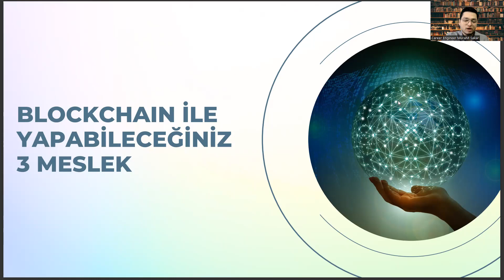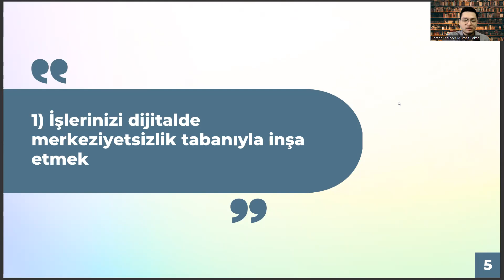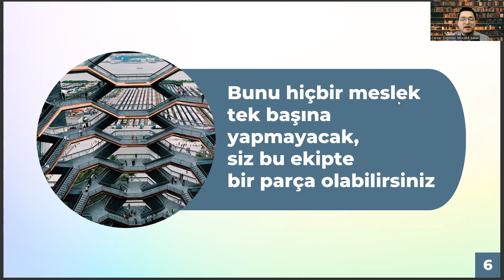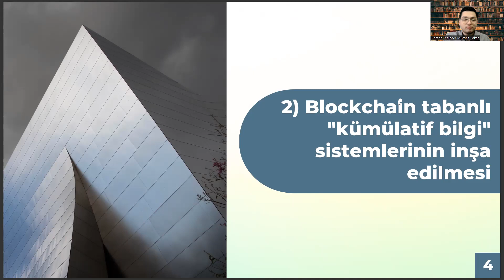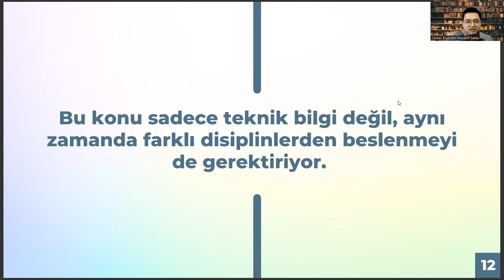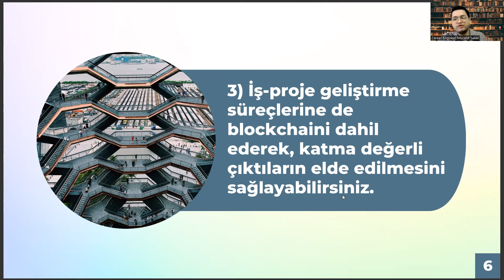Aktüerya Bilimleri Mezunlarının Blockchain Dünyasında Yapabileceği 3 Meslek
aktüerya bilimleri nedir,
aktüerya bilimleri taban puanları,
aktüerya bilimleri sıralama,
aktüerya bilimleri maaş,
aktüerya bilimleri ne iş yapar,
aktüerya nedir,
yök atlas,
endüstri mühendisliği,
ösym,
gerontoloji nedir,
yök atlas,,
ösym,
endüstri mühendisliği,
aktüerya bilimleri nedir,
aktüerya bilimleri sıralama,
aktüerya bilimleri maaş,
aktüerya nedir,
yök atlas,
endüstri mühendisliği,
ösym,
gerontoloji nedir,
yök atlas,,
ösym,
endüstri mühendisliği,aktüerya bilimleri nedir,
aktüerya bilimleri sıralama,
aktüerya bilimleri maaş,
aktüerya nedir,
yök atlas,
endüstri mühendisliği,
ösym,
gerontoloji nedir,
yök atlas,,
ösym,
aktüerya bilimleri sıralama,
aktüerya bilimleri maaş,
aktüerya nedir,
yök atlas,
endüstri mühendisliği,
ösym,
gerontoloji nedir,
yök atlas,,
ösym,
aktüerya bilimleri sıralama,
aktüerya bilimleri maaş,
aktüerya nedir,
yök atlas,
endüstri mühendisliği,
ösym,
gerontoloji nedir,
yök atlas,,
ösym,
aktüerya bilimleri sıralama,
aktüerya bilimleri maaş,
aktüerya nedir,
yök atlas,
endüstri mühendisliği,
ösym,
gerontoloji nedir,
yök atlas,,
ösym,
aktüerya bilimleri sıralama,
aktüerya bilimleri maaş,
aktüerya nedir,
yök atlas,
endüstri mühendisliği,
ösym,
gerontoloji nedir,
yök atlas,,
ösym,
aktüerya bilimleri sıralama,
aktüerya bilimleri maaş,
aktüerya nedir,
yök atlas,
endüstri mühendisliği,
ösym,
gerontoloji nedir,
yök atlas,,
ösym,
aktüerya bilimleri sıralama,
aktüerya bilimleri maaş,
aktüerya nedir,
yök atlas,
endüstri mühendisliği,
ösym,
gerontoloji nedir,
yök atlas,,
ösym,
aktüerya bilimleri sıralama,
aktüerya bilimleri maaş,
aktüerya nedir,
yök atlas,
endüstri mühendisliği,
ösym,
gerontoloji nedir,
yök atlas,,
ösym,
aktüerya bilimleri sıralama,
aktüerya bilimleri maaş,
aktüerya nedir,
yök atlas,
endüstri mühendisliği,
ösym,
gerontoloji nedir,
yök atlas,,
ösym,
aktüerya bilimleri sıralama,
aktüerya bilimleri maaş,
aktüerya nedir,
yök atlas,
endüstri mühendisliği,
ösym,
gerontoloji nedir,
yök atlas,,
ösym,
aktüerya bilimleri sıralama,
aktüerya bilimleri maaş,
aktüerya nedir,
yök atlas,
endüstri mühendisliği,
ösym,
gerontoloji nedir,
yök atlas,,
ösym,
aktüerya bilimleri sıralama,
aktüerya bilimleri maaş,
aktüerya nedir,
yök atlas,
endüstri mühendisliği,
ösym,
gerontoloji nedir,
yök atlas,,
ösym,
aktüerya bilimleri sıralama,
aktüerya bilimleri maaş,
aktüerya nedir,
yök atlas,
endüstri mühendisliği,
ösym,
gerontoloji nedir,
yök atlas,,
ösym,
aktüerya bilimleri sıralama,
aktüerya bilimleri maaş,
aktüerya nedir,
yök atlas,
endüstri mühendisliği,
ösym,
gerontoloji nedir,
yök atlas,,
ösym,
aktüerya bilimleri sıralama,
aktüerya bilimleri maaş,
aktüerya nedir,
yök atlas,
endüstri mühendisliği,
ösym,
gerontoloji nedir,
yök atlas,,
ösym,
aktüerya bilimleri sıralama,
aktüerya bilimleri maaş,
aktüerya nedir,
yök atlas,
endüstri mühendisliği,
ösym,
gerontoloji nedir,
yök atlas,,
ösym,
endüstri mühendisliği,